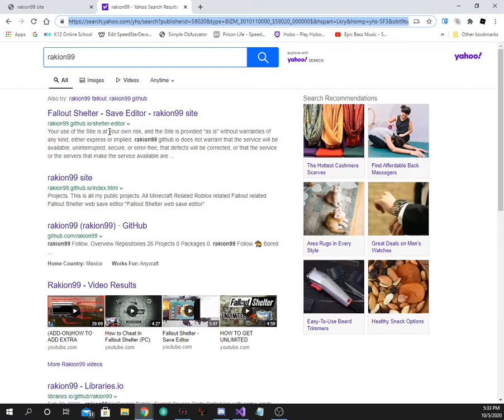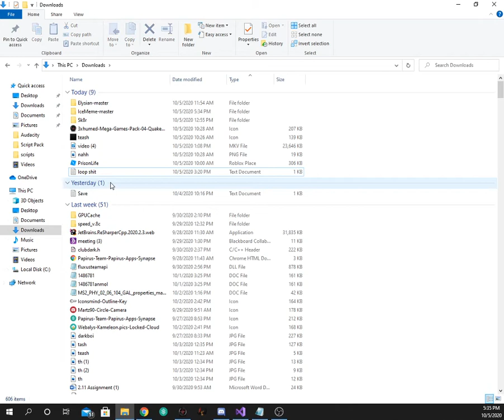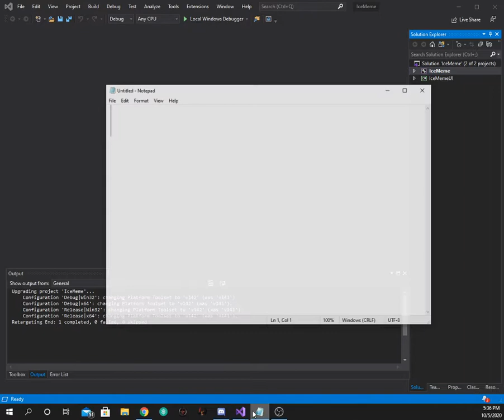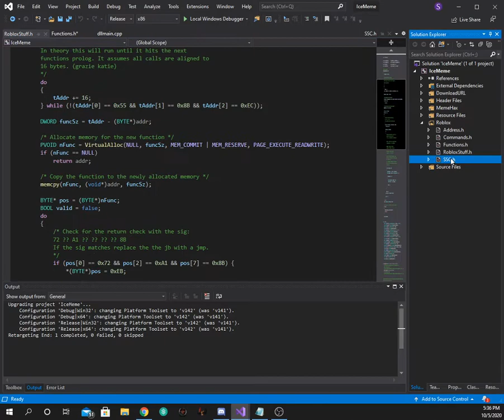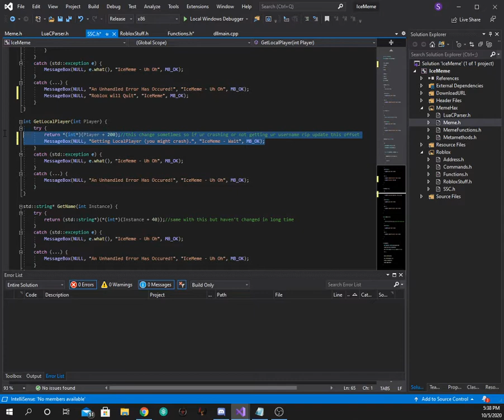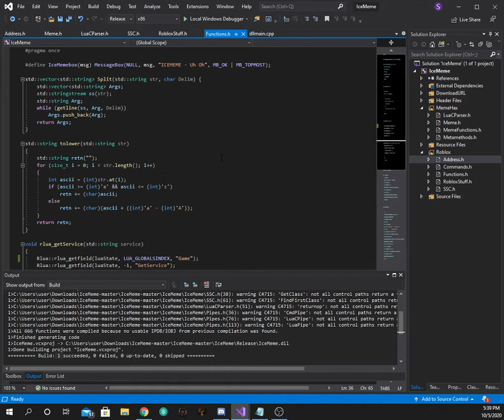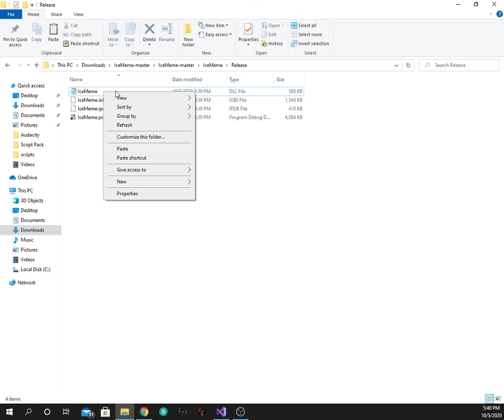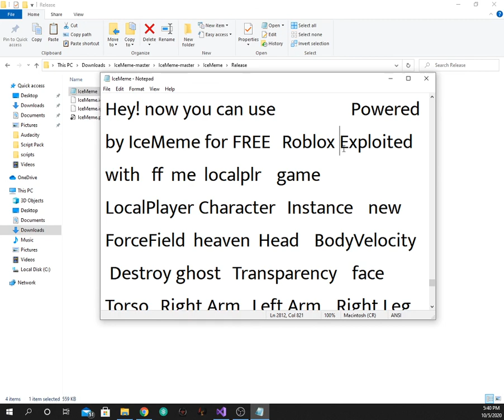How to use IceMeme by Rakion99 | Roblox | C++